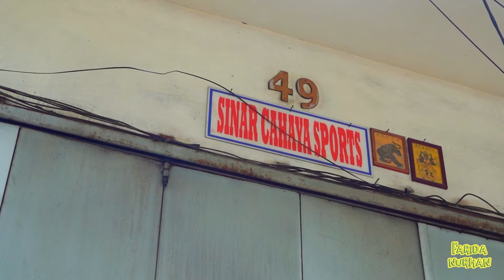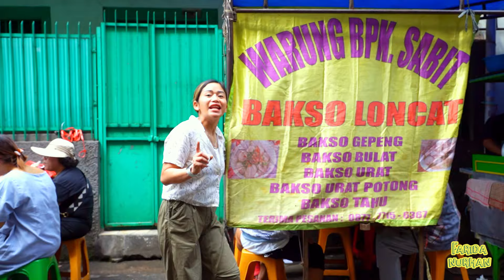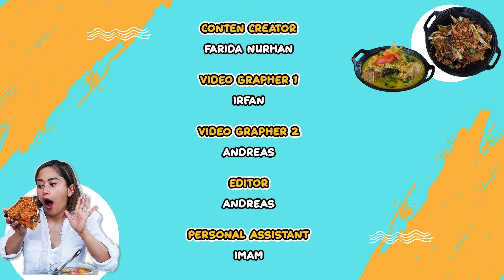MUKBANG BAKSO PALING SERU!! TETELANNYA SPESIAL DARI URAT PUNGGUNG SAPI‼️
LOCATION :
Bakso Loncat Pak Sabit
Gg. Kong Koan Jl. Petongkangan No.9, Rt.6 Rw.1, Roa Malaka, Kec. Tambora, Kota Jakarta Barat, 11230.